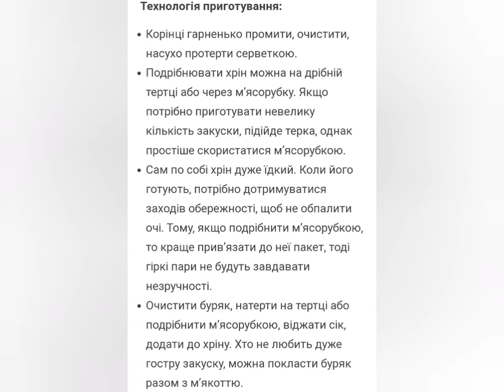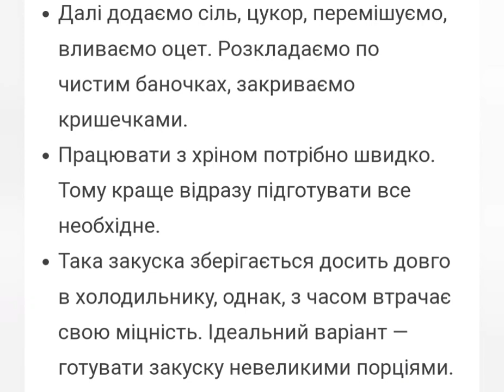Класичний хрін з буряком рецепт приготування